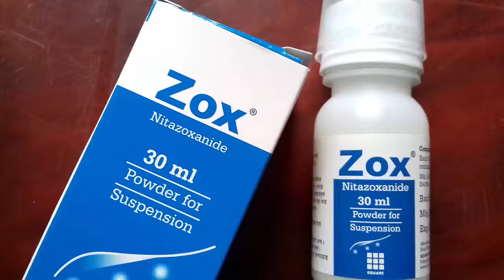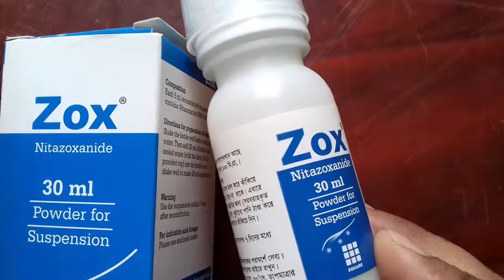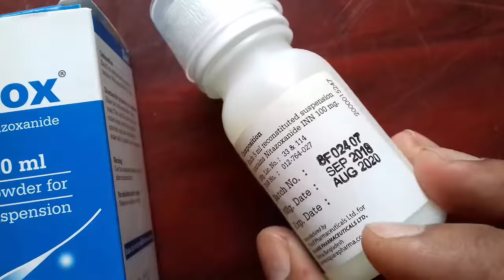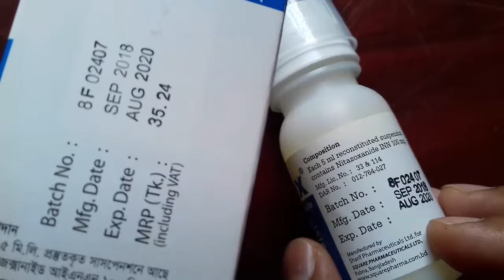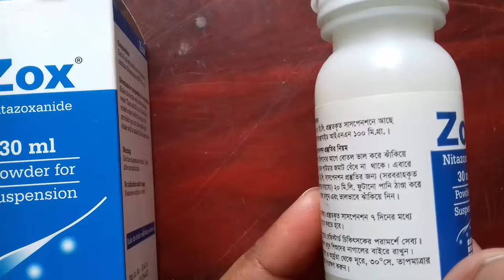zox syrup শিশুদের পাতলা পায়খানার ঔষধ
zox syp শিশুদের পাতলা পায়খানায় ঔষধ

Drug Name : Zox
Group name of Medicine : Nitazoxanide
Manufacturer Company Name : Square Pharma
Size : 30 ml Bottle
Price : 35 taka